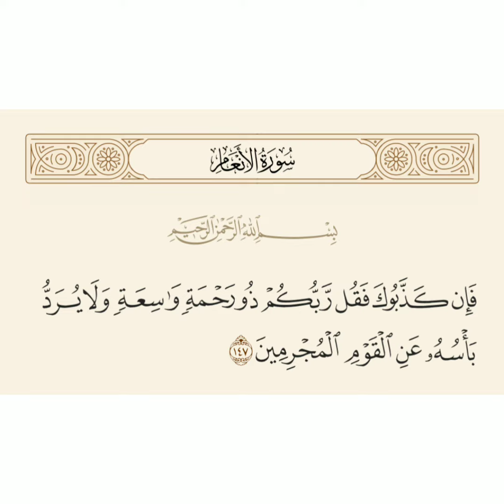سعود شريم وحبه أبو بكر جميرا